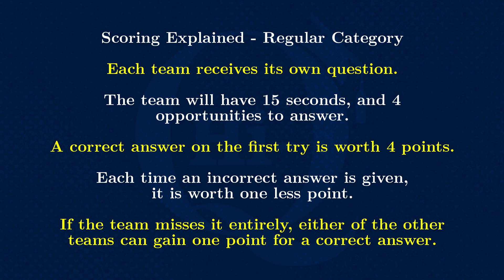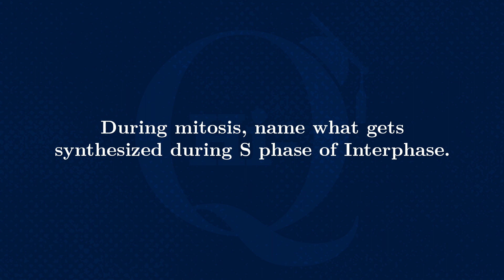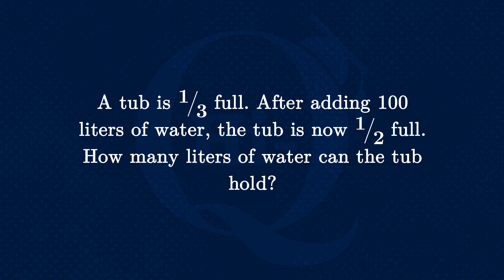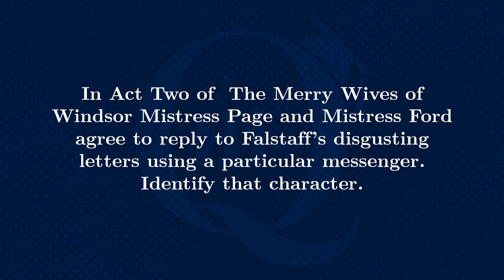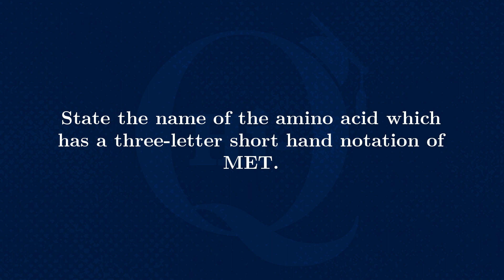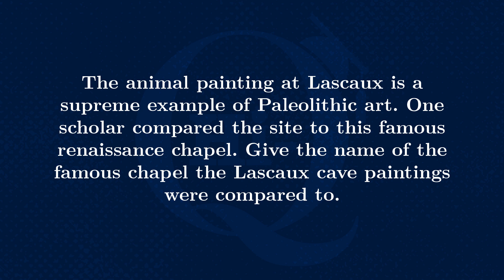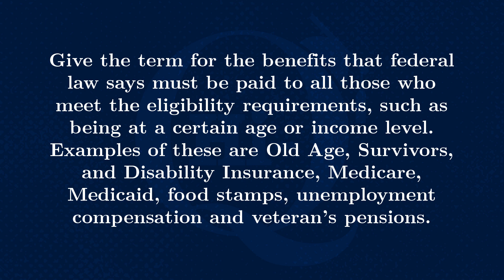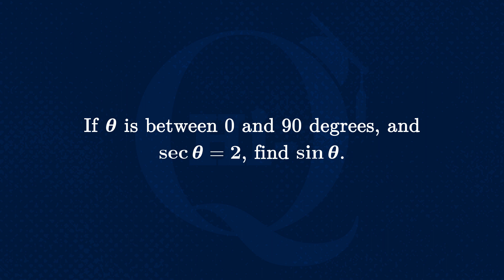2024 HIQ Match 07 Montgomery vs St. Paul's vs Blount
2024 HIQ Match 07 Montgomery vs St. Paul's vs Blount